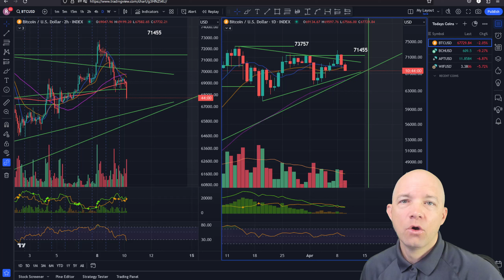BTC Being Tested! BTC Price Analysis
As Bitcoin is breaking down this morning the overall market looks like it wants to go lower. Today we will look at Bitcoin, Bitcoin Cash, Aptos and Dogwifhat to see if there are any setups.

Timestamps:
00:00 Intro
0:15 Bitcoin BTC Technical Analysis
1:10 Bitcoin Cash BCH Technical Analysis
2:00 Aptos APT Technical Analysis
2:45 WIF Technical Analysis